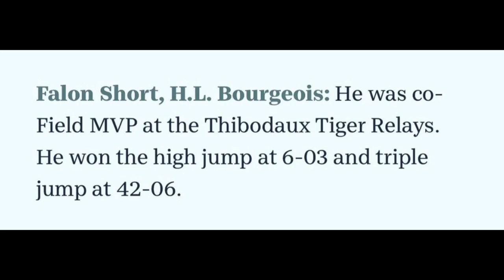Falon Short - H.L. Bourgeois Junior Season ‘21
High Jump, 110Mh & Triple Jump